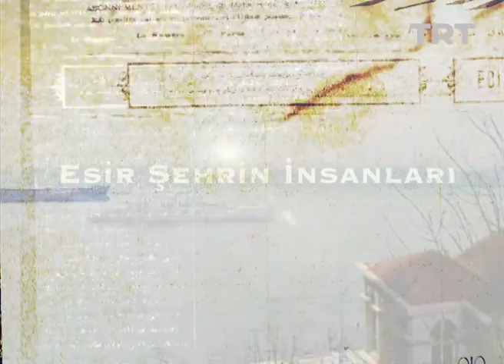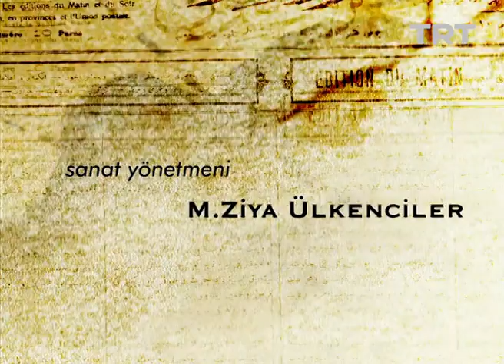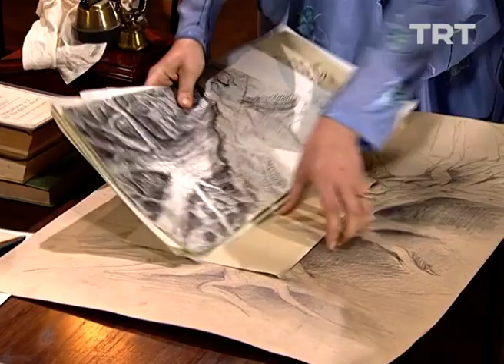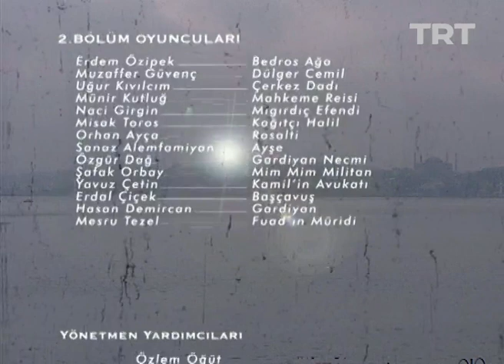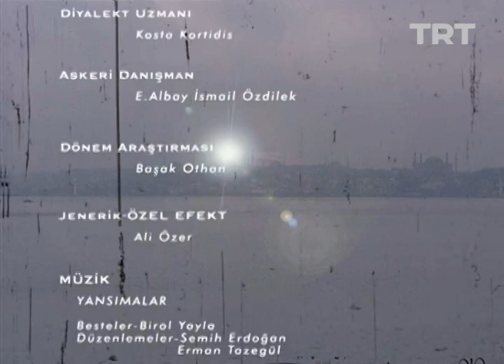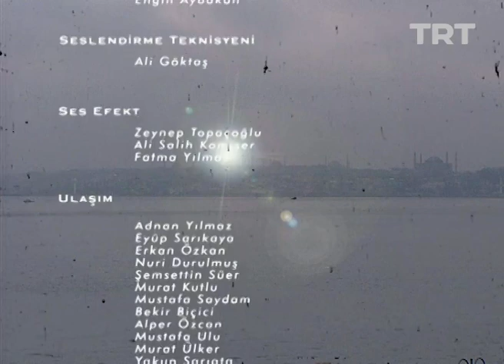Esir Şehrin İnsanları 2. Bölüm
Kamil, arkadaşları sayesinde Anadolu Harekatı’nı destekleyen bir dergide çalışmaya başlar.

Kemal Tahir’in “Esir Şehrin İnsanları” ve “Esir Şehrin Mahpusu” adlı romanlarından uyarlanan dizi…

Yönetmen: Cafer Özgül
Oyuncu Kadrosu: Emre Kınay , Zeynep Tokuş, Fikret Kuşkan, Başak Köklükaya, Seray Sever, Zafer Algöz, Ali Sirmen